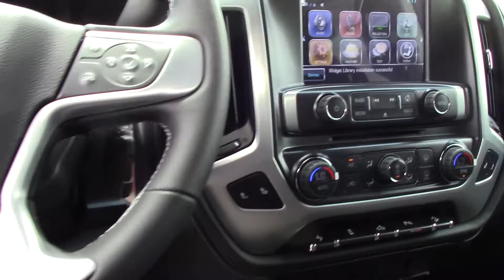2018 GMC SIERRA 1500 Double Cab Standard Box SLE 4X4 - New Truck For Sale - Akron, Ohio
to view this New Red 2018 GMC SIERRA 1500 Double Cab Standard Box SLE 4X4 for sale in Akron, Ohio.

Toth Buick-GMC
3300 South Arlington Road
Akron, OH 44312

WELCOME TO TOTH BUICK GMC IN AKRON
Toth Buick-GMC is unique because the whole family is involved in helping Northeast Ohio drivers find their next dream car. At our Akron Buick and GMC dealership, you’ll find the 2nd, 3rd and 4th generation of the Toth family selling and servicing Buick cars and GMC trucks. Our Canton, Akron and Cuyahoga Falls customers appreciate our frequently updated inventory and the variety of Buick cars and crossovers we have in stock. We invite you to view our online inventory of GMC trucks and lifted trucks as well.

If you see something you like, any of our associates are more than happy to set up a test drive to get you more acquainted with your future vehicle. Toth Buick-GMC is dedicated to providing the ultimate customer service and satisfaction for its neighbors in Akron near Canton and Cuyahoga Falls, OH.

Toth Buick-GMC proudly serves its friends and neighbors near Canton, Cuyahoga Falls and Akron, OH. We invite you to give us a call today or visit our Buick and GMC dealership for a test drive on a new Buick Encore or GMC Sierra 1500 or Terrain today!